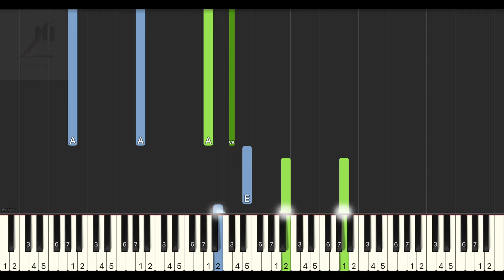Yiruma Kiss the Rain 雨的印記 韓劇 夏日香氣 配樂 鋼琴教學 Synthesia 琴譜